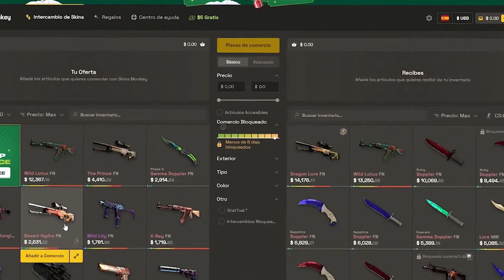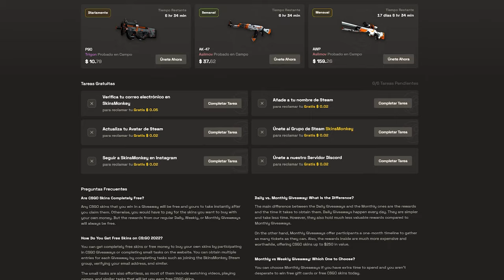¡S1MPLE HA VUELTO! ¿ A QUÉ NIVEL ESTÁ?